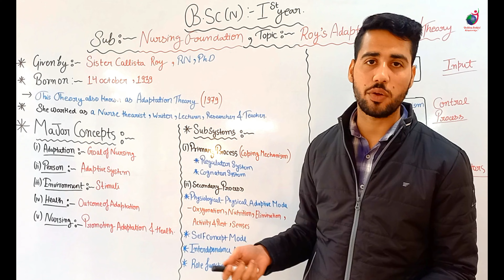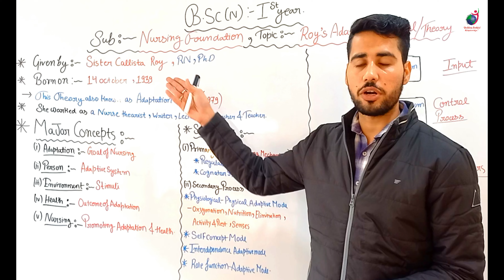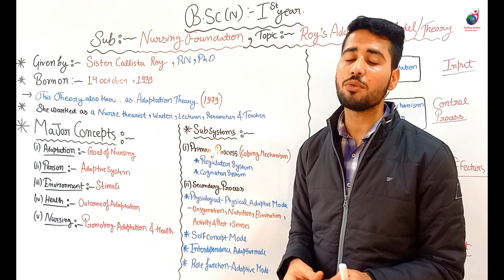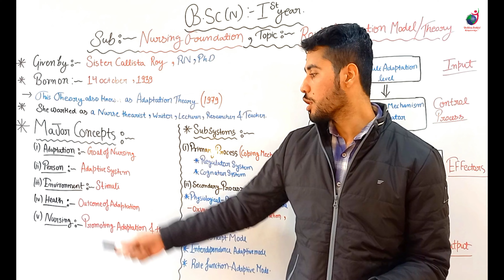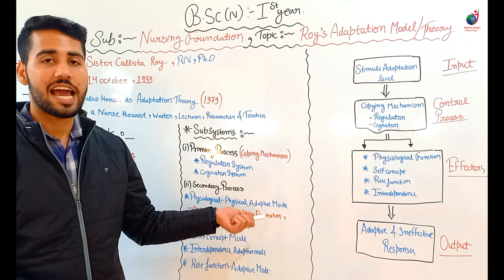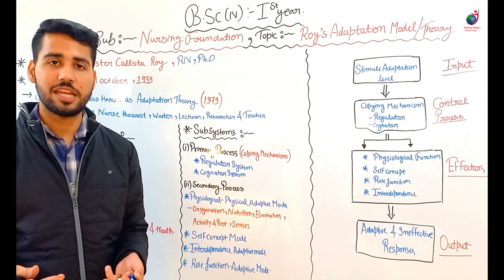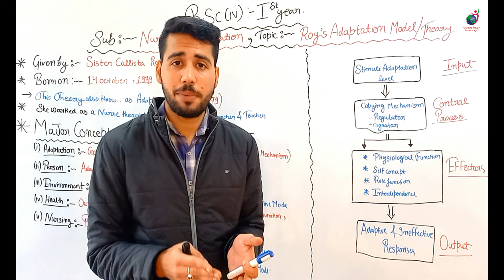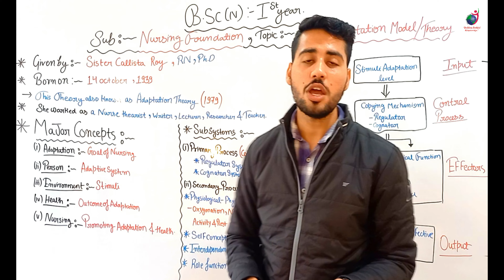Roy's Adaptation Model II B Sc Nursing 1st II Foundations of Nursing II Shubam Sir II